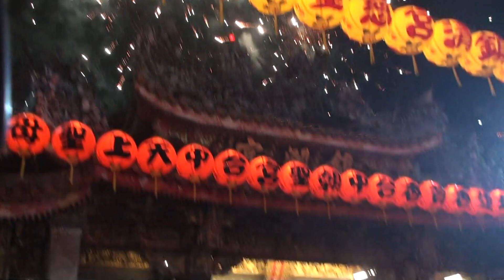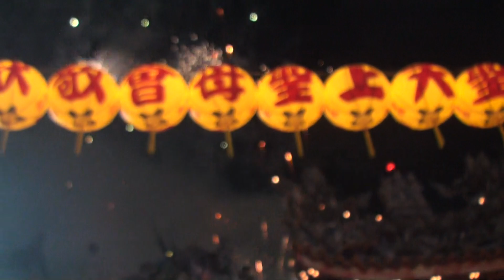【地球上最大遷移】人山人海起馬炮三炮起駕九天八夜【大甲鎮瀾宮天上聖母遶境會香】108/4/7.台中大甲鎮瀾宮天上聖母九天八夜起駕遶境往新港奉天宮會香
拍攝地點大甲鎮瀾宮
2019/4/7.歲次己亥年台中大甲鎮瀾宮天上聖母九天八夜起駕遶境往新港奉天宮會香